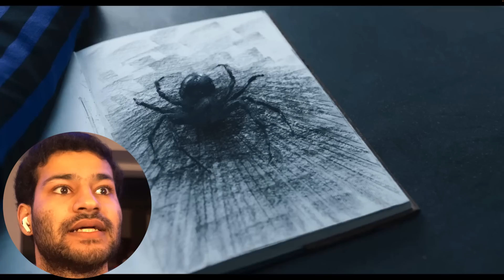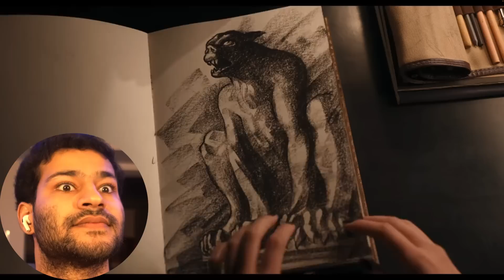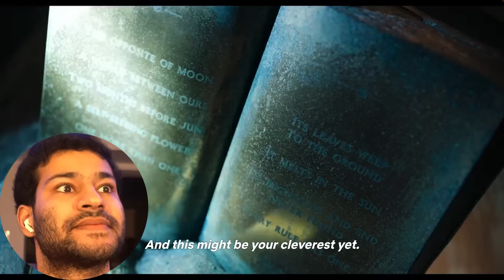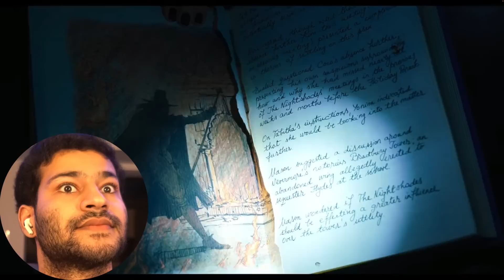Watching Wednesday Episode 2 - "Woe is the Loneliest Number" First Reaction!! || Tv Show Reaction!!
Hey everyone hope you enjoyed the reaction! See you tomorrow for Episode 3 and a surprise movie!!